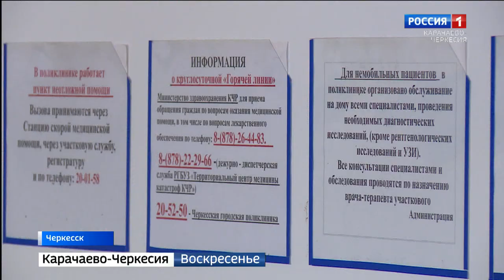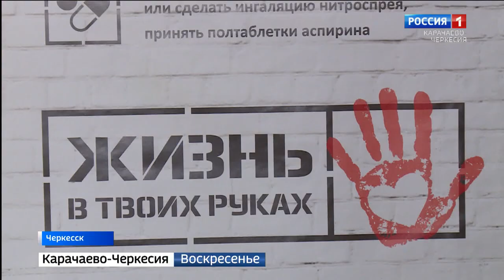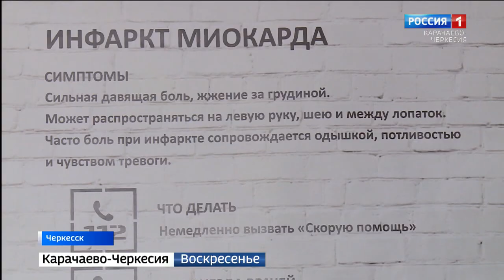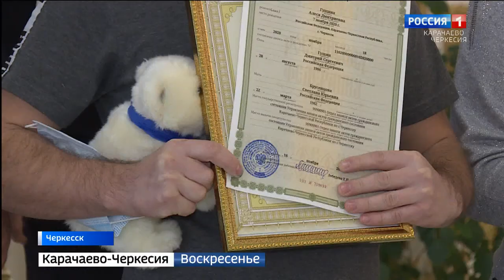Вести. События недели 22.11.2020